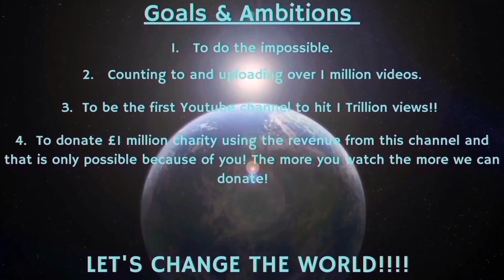Counting to ONE MILLION!!, This is Number 91,897